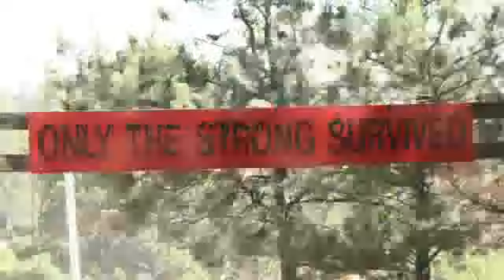Webguy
WebGuy is gearing up for another season.